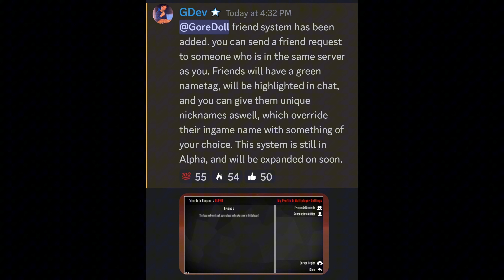Gorebox Upcoming Updates!